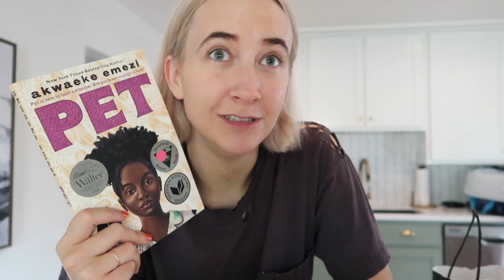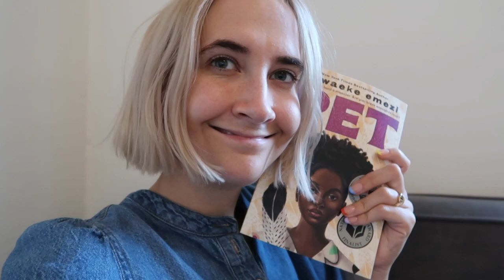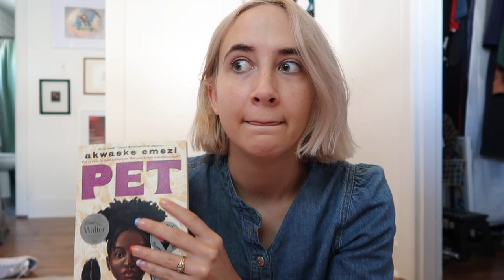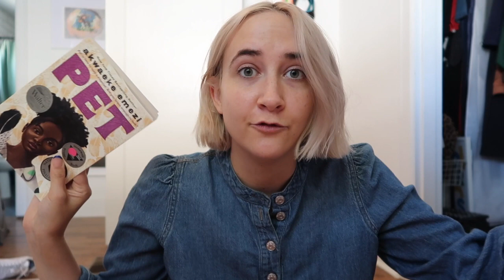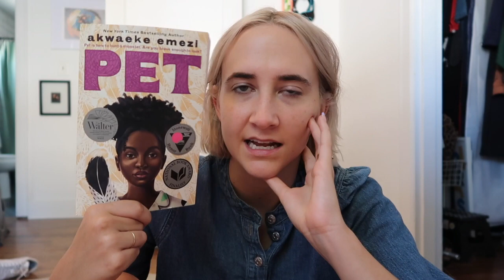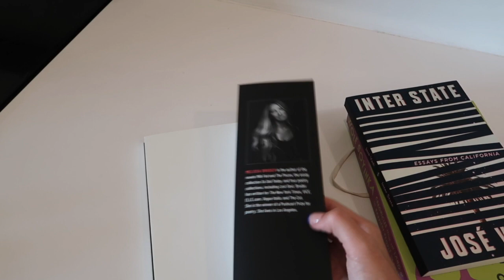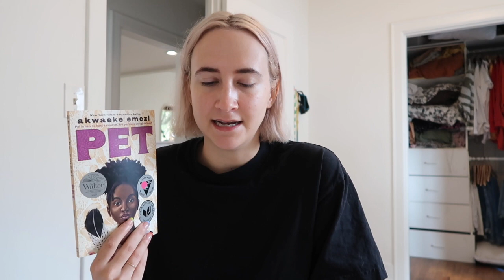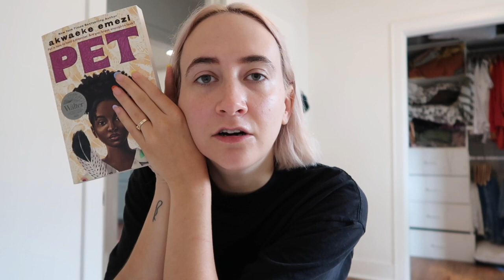Reading Vlog | Trying to like YA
Friends! Foes! I attempt to understand the genre that is YA in this video. As I said, this is an ongoing conversation I want to keep exploring as I read more about the genre. Let me know your thoughts and thanks again to Sage for being a genius!